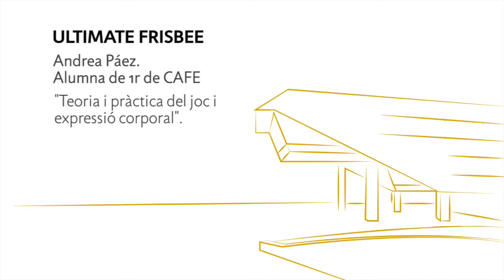Teoria i pràctica del joc i expressió corporal - Ultimate Frisbee